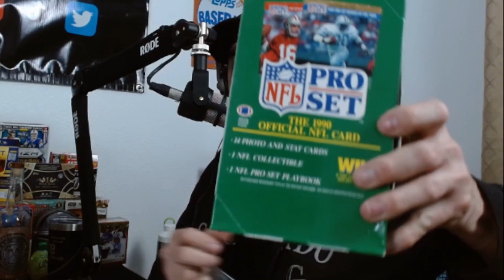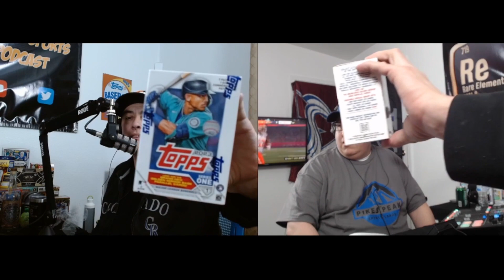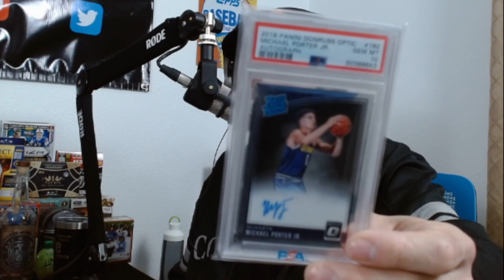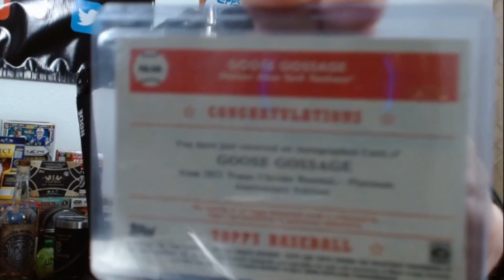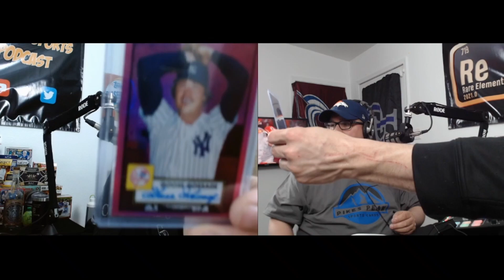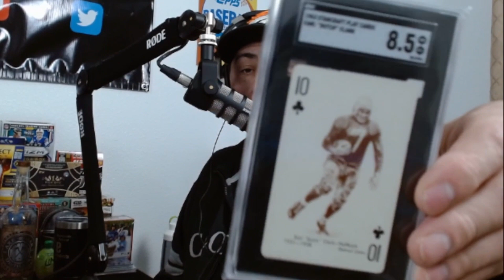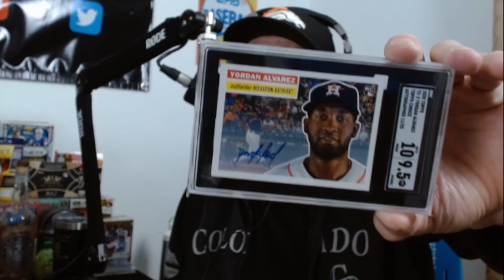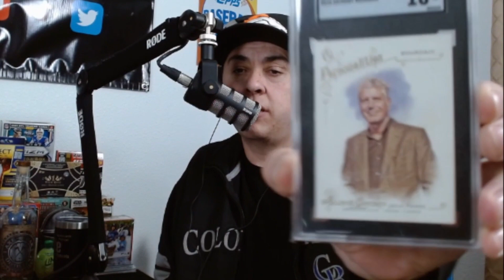Episode 83 The Cardboard Element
This is the Cardboard Element segment from episode 83! The Cardboard segment is our sports card new section of the podcast for those that don't know the pod structure. We talk about Tik Tok's suedo ban of breaks, PSA opening up a grading kiosk in the Netherlands Dave and Adam's store and the Pikes Peak show recap!